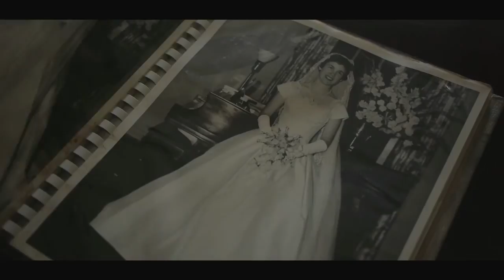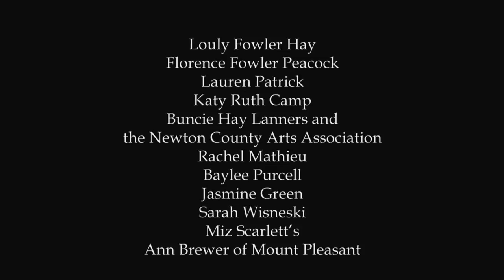"Southern Belles" by Tim Richmond and James Nutt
Directors Tim Richmond and James Nutt's documentary explores Scarlett O'Hara's proverbial stomping ground in and around Atlanta, Georgia, and takes a cross-generational look at beauty in the Deep South.